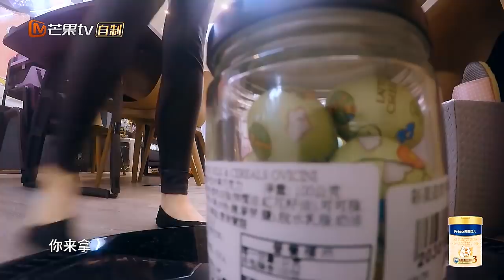《妈妈是超人3》精彩萌点EP10：修杰楷咘咘密谋偷吃计划？大麟子身着一身“假肌肉”备战比赛 ！Super Mom S3【爸爸去哪儿官方亲子频道】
《妈妈是超人》每周四 北京时间13:00抢先版 24:00完整版

《妈妈是超人》第三季是芒果TV重磅自制的明星育儿观察类真人秀节目。节目集结了不同类型、个性和背景的明星妈妈，她们将在节目中展示最原汁原味的家庭生活和最真性情的育儿经历。
本期四位固定嘉宾是黄圣依、霍思燕、贾静雯、邓莎4位明星妈妈。